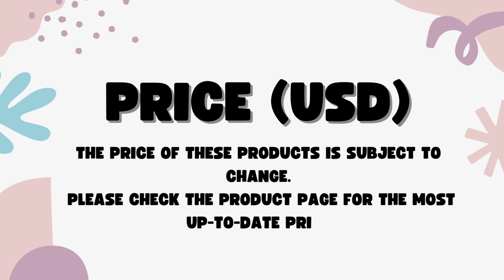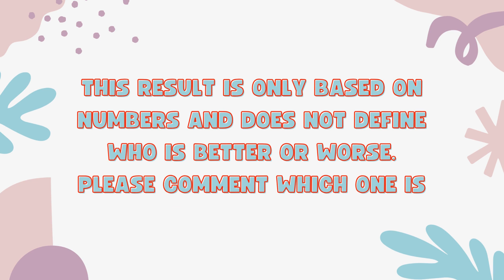Tecno Spark 20 Vs Tecno Spark 10 Pro - Full Comparison 2023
In this video, we'll compare two Smartphones Tecno Spark 20 Vs Tecno Spark 10 Pro.